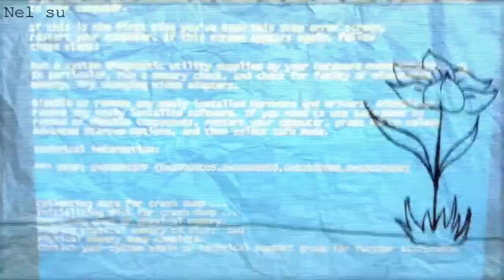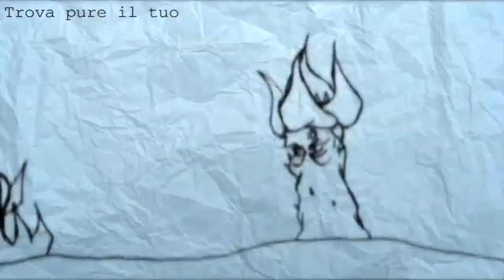virtualnaturalWorld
Questo video partecipa alla seconda fase della gara creativa Userfarm "Il tuo video per farne parlare" sulle tematiche della "Sicurezza in Rete".
Il tema scelto dall'autore è "Adescamento online".